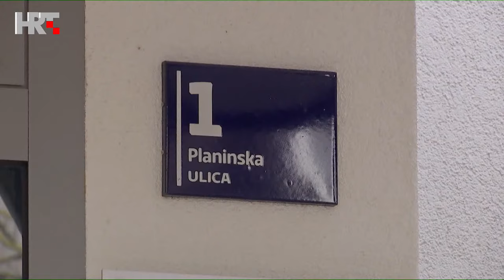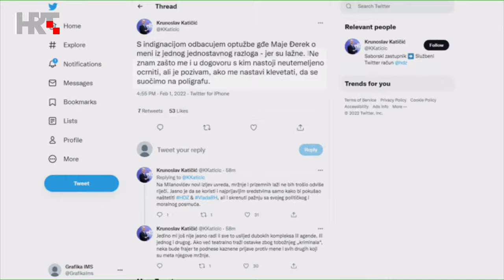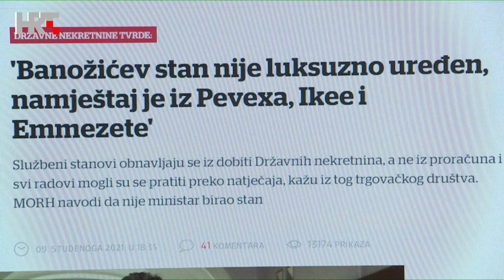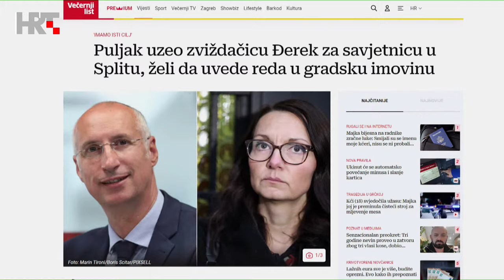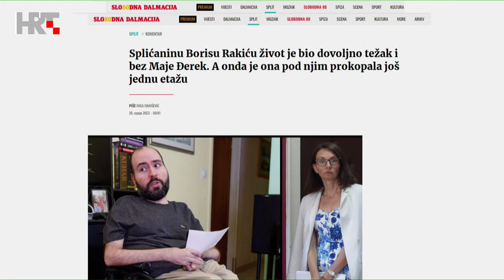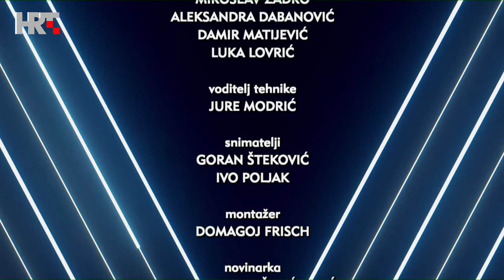Nedjeljom u 2 i u 3: Maja Đerek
Gošća emisije Nedjeljom u 2 i 3 je zviždačica Maja Ðerek. Borba protiv korupcije, otkaz u splitskoj gradskoj upravi te status zviždača u Hrvatskoj neke su od tema o kojima razgovaramo.